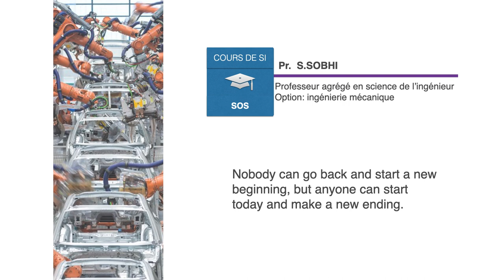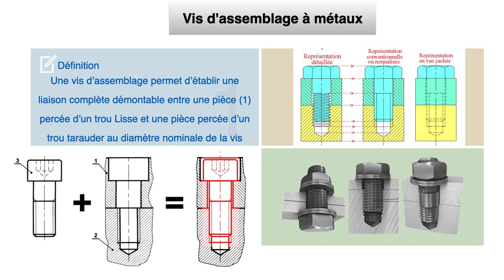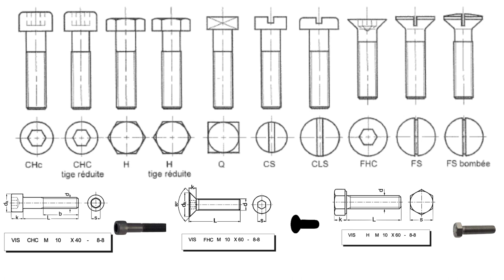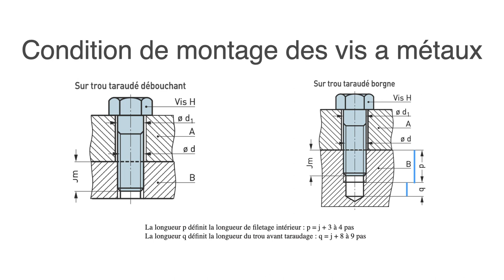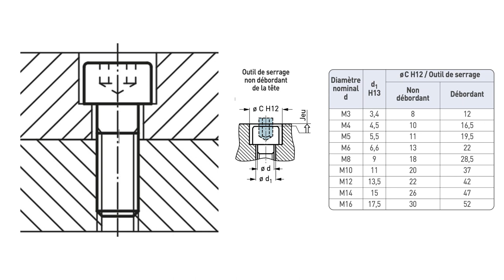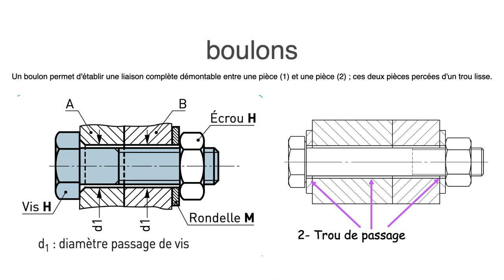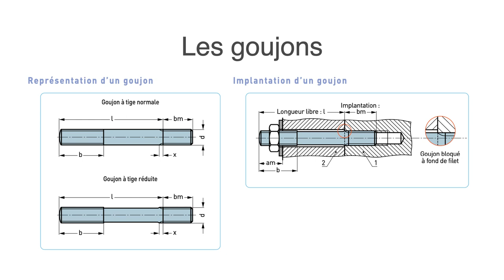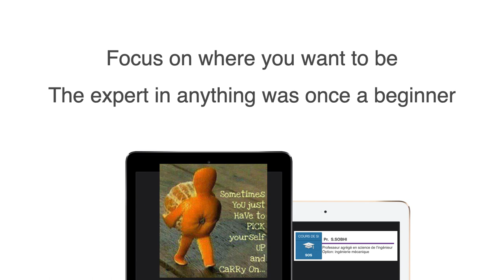liaison complète : 1 assemblage par vis, boulon et goujon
Objectif :
-Décrire les principaux organes d’assemblage (filetages, visserie, boulonnerie, goupilles..).
-réaliser une représentation correcte
-établir une désignation de vis correct